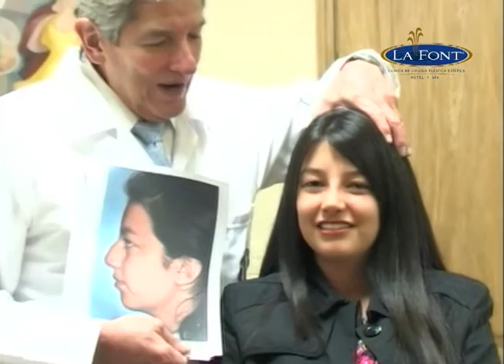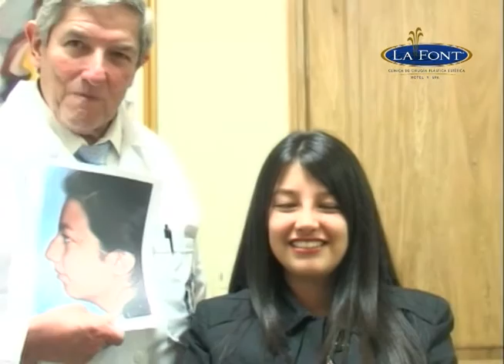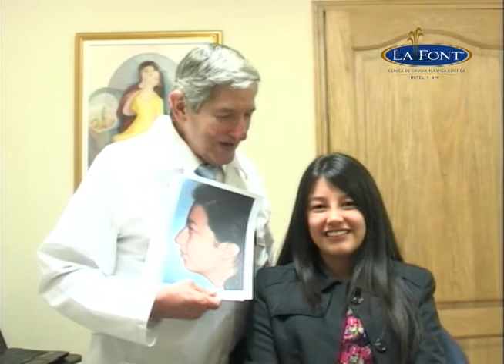Rinoplastia y Mentoplastia en Colombia / Rinoplasty and Mentoplasty in Colombia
Este es un video testimonial de una de las pacientes del Doctor Fernando Pedroza, quien logro un excelente resultado con la sabiduría y Experiencia del Doctor Fernando Pedroza en la Cirugía Plástica Estética.

El Doctor Fernando Pedroza utilizó su técnica para la definición de la punta nasal, llamada: "TÉCNICA DE LOS NUEVOS DOMOS" junto con una resección de Giba Nasal y Mentoplastia.

Podrán apreciar los resultados de este maravilloso procedimiento a lo largo del video.

En caso de que usted necesite una cirugía de Naríz ya sea de primera vez o reconstructiva por haber tenido un resultado insatisfactorio puede comunicarse con el Doctor Fernando Pedroza al PBX:(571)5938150 Ext.